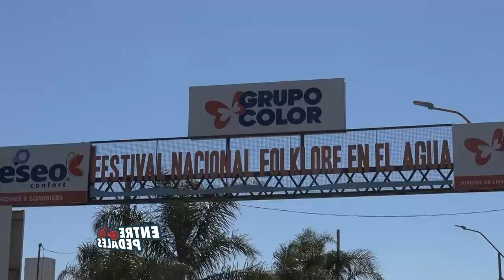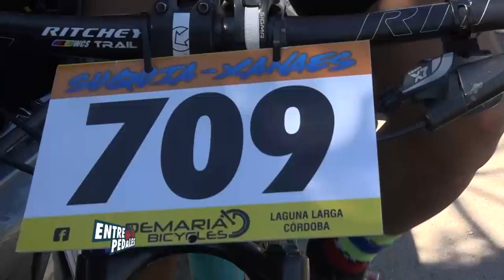9° fecha del Suquía Xanaes + José Sanchez, ganador de la Promocional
♣Todo los que nos dejó la 9° fecha del Suquía Xanaes disputado el pasado 15 de octubre en Villa del Rosario.
•Hablamos con José Sanchez de Villanueva integrante de la escudería Nacho's Bike, ganador de la categoría Promocional del Campeonato.